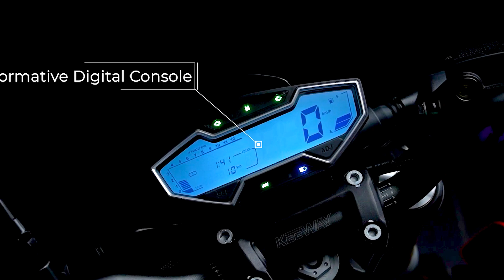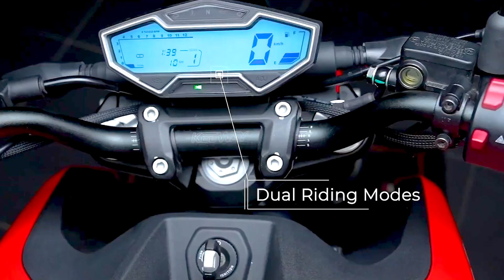Good News Keeway K300R & Keeway K300N Price Dropped 55000 Ex Showroom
Good News Keeway K300R & Keeway K300N Price Dropped 55000 Ex Showroom. Hi Guys, Mera name Prakash Panchal hai shuru me maine bike ke tutorial se start kiya tha and abhi me bike, car aur scooter ke video and reviews karta hu.